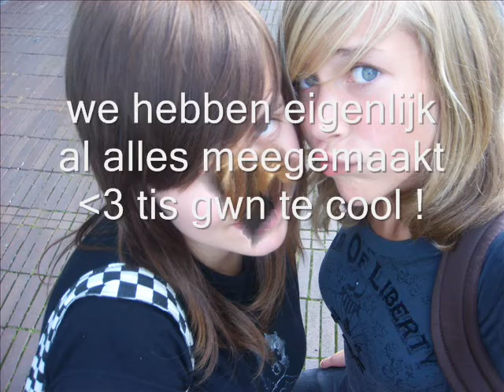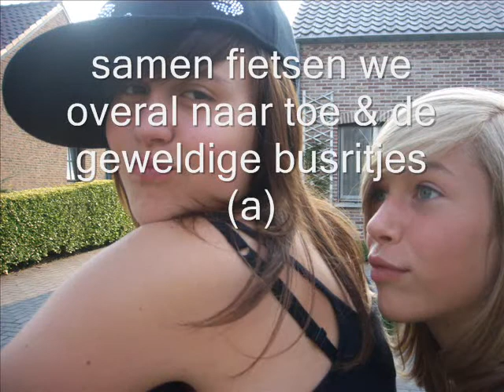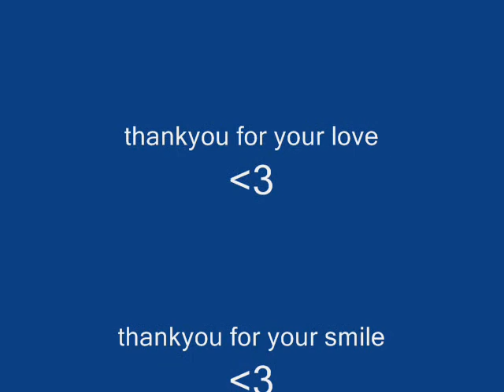Lil Rain - Adore You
tis omdat ik van celien hou &
omdat het zo geweldig altijd met haar is, ze is mijn beste jua (l)